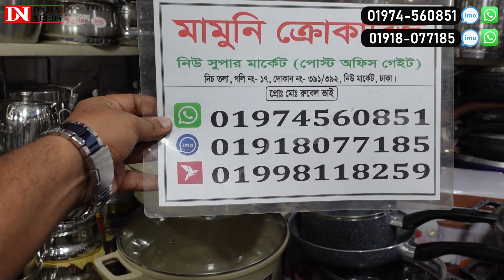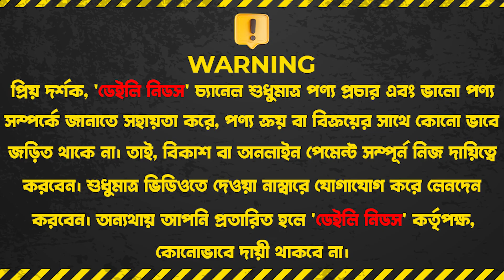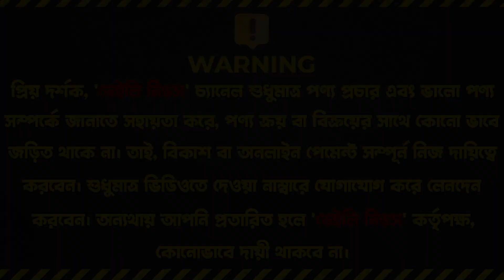সবচেয়ে কমদামে হাড়ি সেট ও চুলা | Cooking Set & Electric Stove Price in Bangladesh 2023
Mamuni Crockeries,
Shop- 391/392 (Ground Floor)
Goli no-17, New Super Market, Post Office Gate,

☘Allah Hafez☘

K.W.